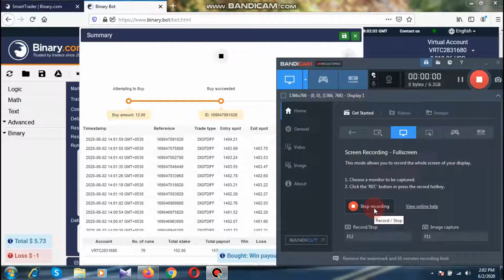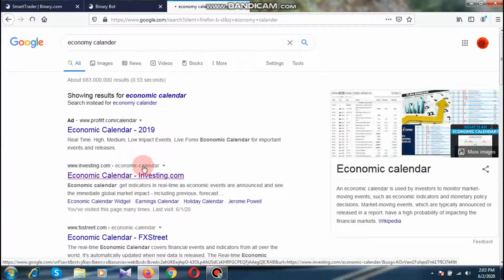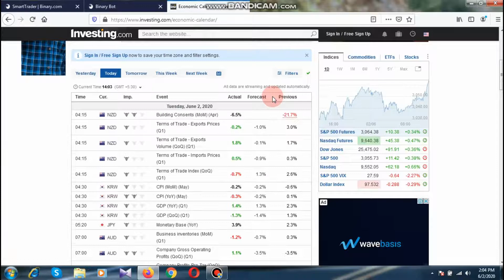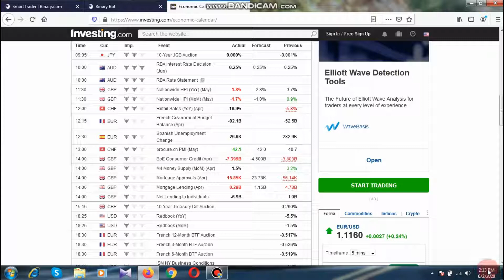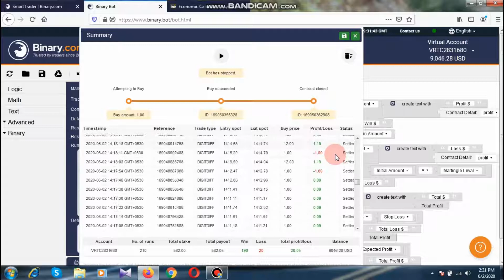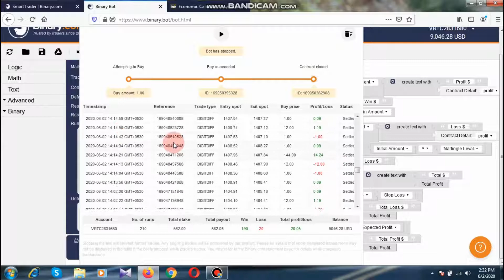loss again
Watch the video to end.you can be see profit.

Binarybot Bottrading Never loss again Profit 20$ BOT
BOT price 10$
you can deposit Sri lanka bank deposit and Skrill deposit

You can change stop loss,profit,martingale,etc...
Recommend balance 30$-50$-100$